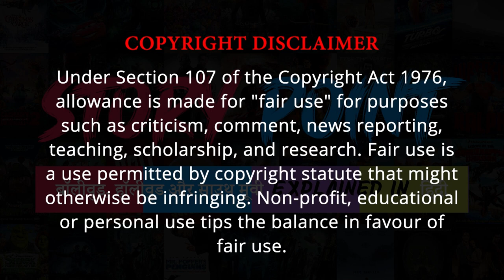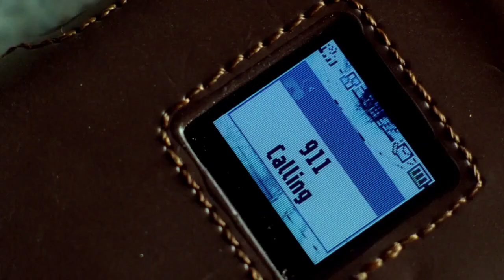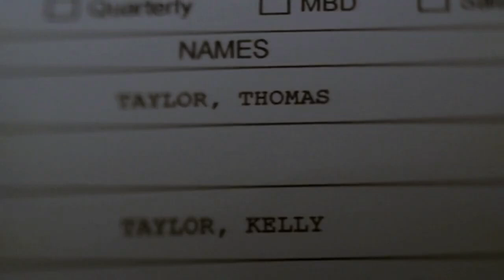Burning Bright Movie Explained in Hindi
AGAR AAPKO HAMARE KISI BHI VIDEO SE KOI PROBLEM HAI..TO AAP HAME CONTACT KAR SAKTE HAIN.

Story Point explain movie in hindi
Telugu movie explained in hindi
Tamil movie explained in hindi